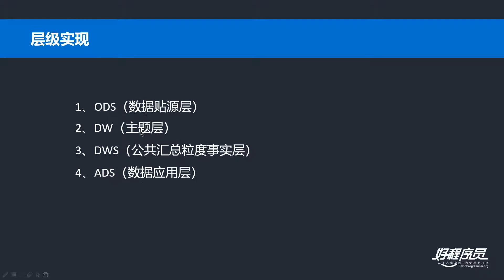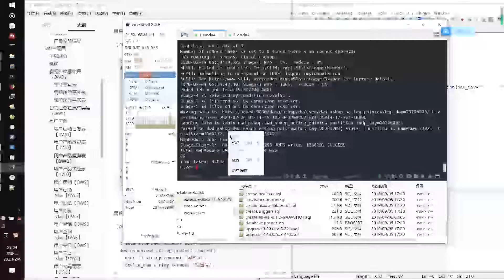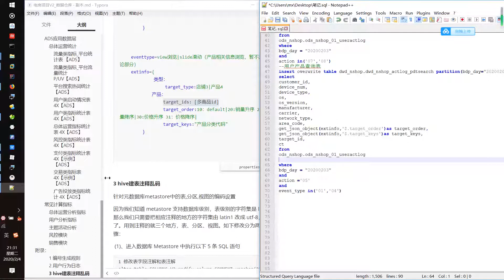好程序员大数据教程：28、电商项目之用户主题产品查询表SQL实现（上）